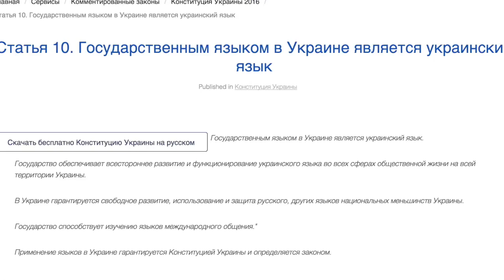Фарион и урок языка